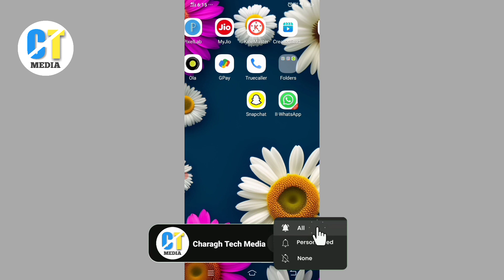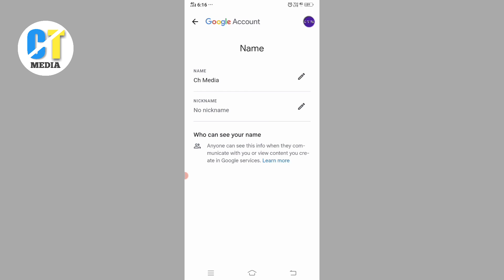چگونه نام خود را در ایمیل(جمیل) تغییر دهیم